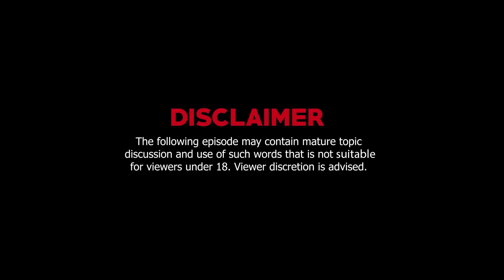Ask Ganjiswag #55 | Junaid Akram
List of Questions:
00:00-01:14 Intro
01:15-11:03  “Ghazal to God”
11:04-25:02 E-sports gaming and parents of 19th century mind set.
25:01-34:28 3D environment artist looking for suggestions.
34:29-43:39 “Creepy Pakistanis creeping into DMs”
43:40-48:11 MBBS student and a great footballer is sad at the situation of sports in Pakistan.
 48:12-49:11 Feedback Email.
 49:12-01:07:48 “Success Story” – Why and how I stopped smoking?
01:07:49-01:08:35 – Outro and ending credits.